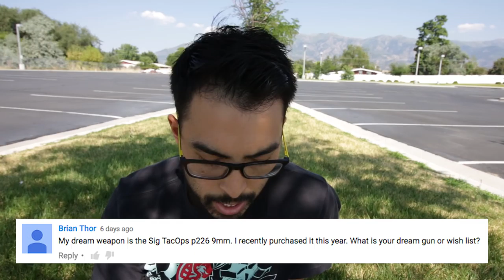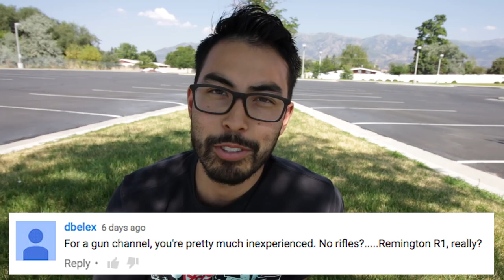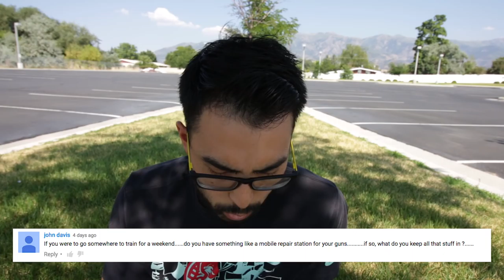Q&A - Why I Don't Own An AR-15, My Dream Gun, & Roller Coasters - GLS VLOG #33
Loved getting all of your questions last time. If you have more, leave them down in the comments below and we'll do this again. Until then, enjoy the amusement park and Q&A.

If you want to learn more about shooting, check out my eBook, "The Ultimate Beginner's Guide to Guns"